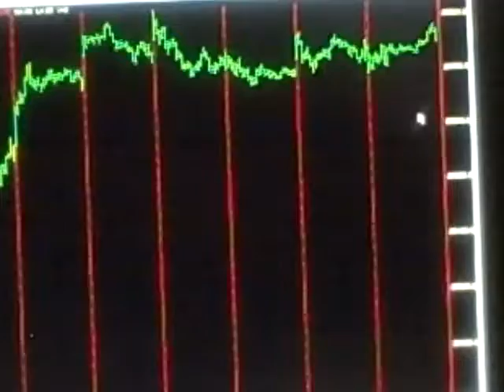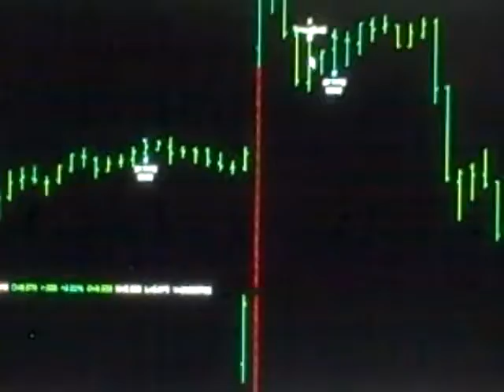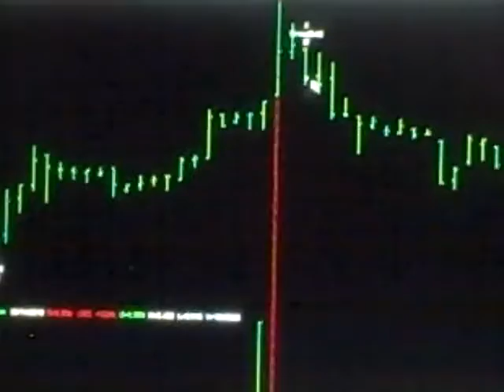Today Stock Market